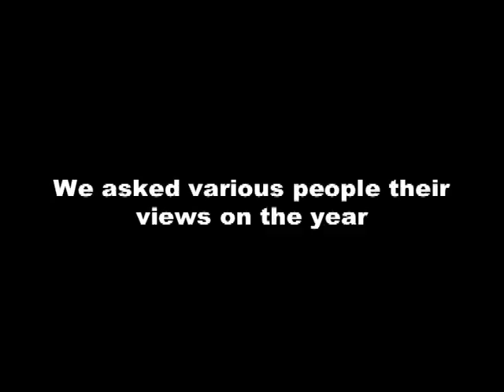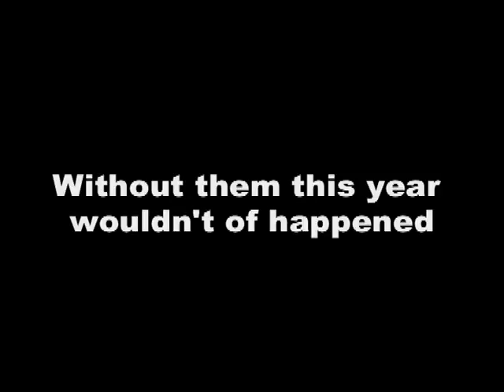QE2 High School 2004